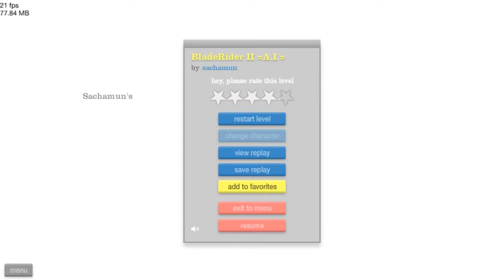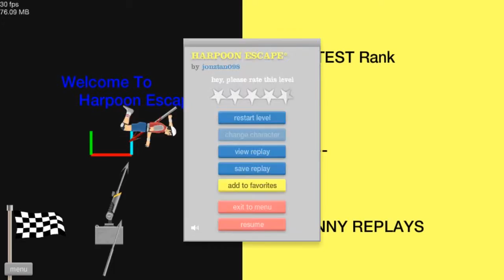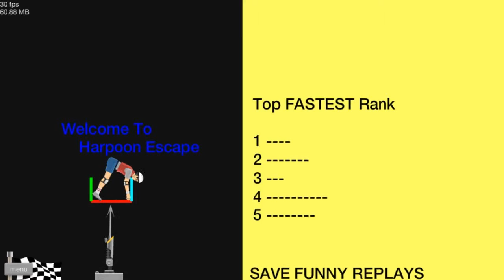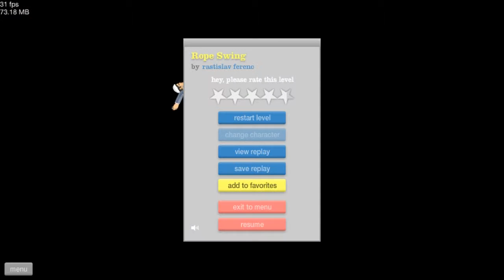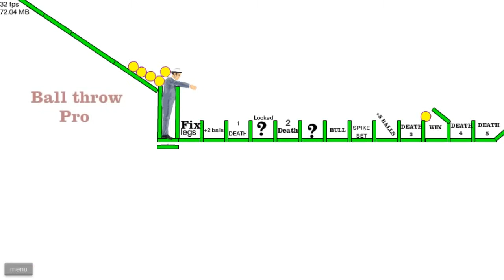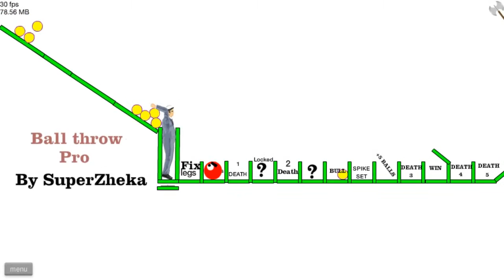Happy Wheels Best Moments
got board hope you like